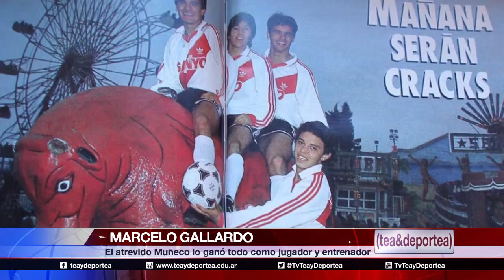2016 | Perfil de Marcelo Gallardo